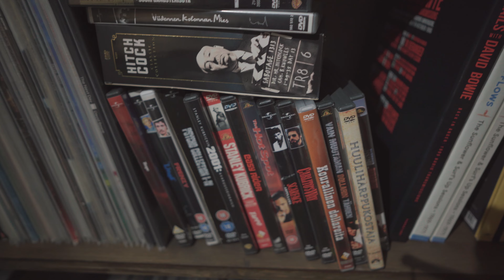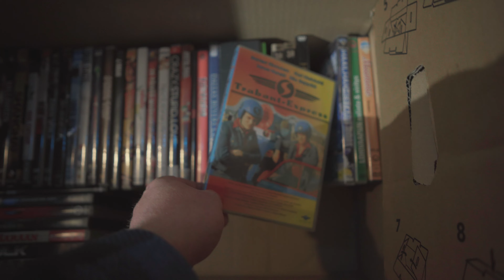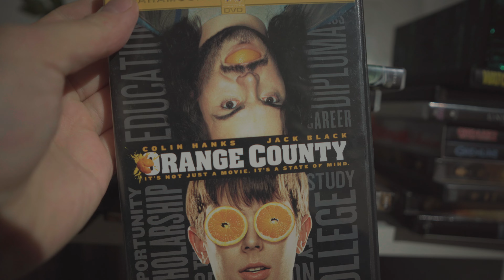Leffakokoelman nopea läpikäynti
Jos löytyy kiinnostusta lunastaa näitä poistoon lähteviä leffoja taikka sarjoja, niin ota yhteyttä! Videon teon jälkeen on kerääntynyt vielä toinen mokoma kasa poislähtevää kamaa.

Tervetuloa kanavalle!